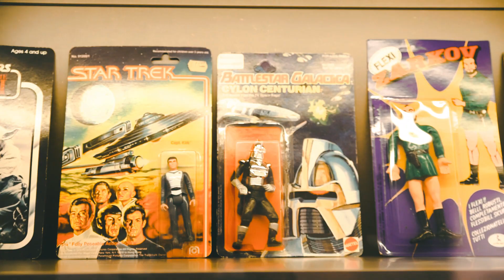Exposição “Brinquedos do outro mundo” no Museu do Caramulo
No 50º aniversário da chegada do Homem à lua, a exposição “Brinquedos do outro mundo” no Museu do Caramulo recorda os brinquedos, os personagens, as marcas e as histórias que fizeram gerações de crianças sonhar com a maior odisseia da Humanidade: a conquista do espaço.